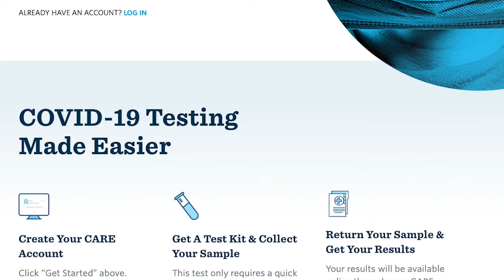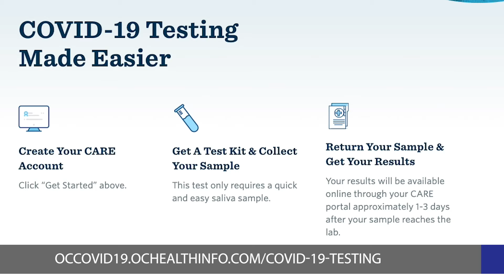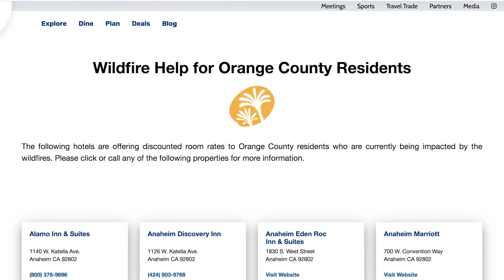#18 Weekly Destination Update Video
This week's video reminds locals that the County of Orange is now offering at-home COVID-19 test kits for Anaheim residents and includes John Wayne Airport's plans for a Fly Well Clinic debuting this Spring. This Destination Update also sheds a light on Visit Anaheim's work to pull its hotel partners together to offer deals for people impacted by the recent wildfires and lastly, Jay Burress shares a way that you can give back this holiday season.